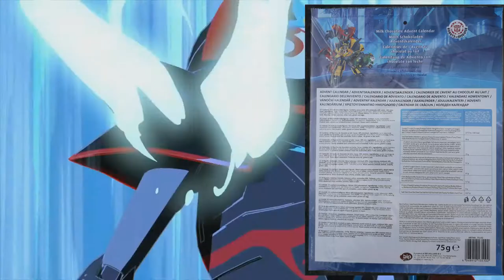Transformers Advent Calendar December 03 - Windblade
Hi

I got an advent calendar and thought to just have some fun with

it so I will try to post every day untill

the last day, which is christmas.

Every day should have something, be it a video of any kind,

story in text or even audio, maybe even a review or comic.

Today is day 3 so, and here is a McDonalds Windblade toy to

look at! Roll Out !!